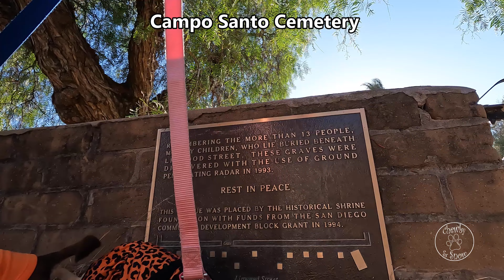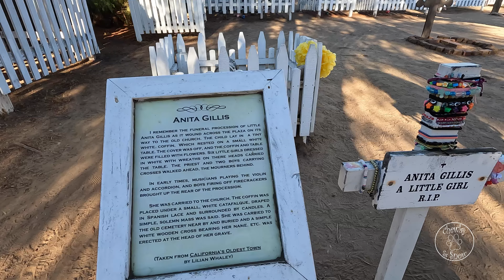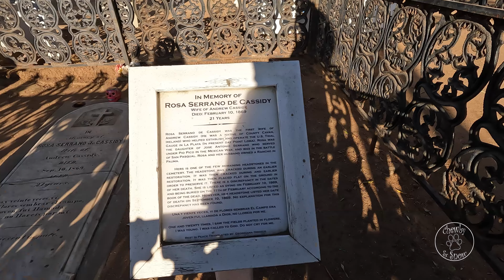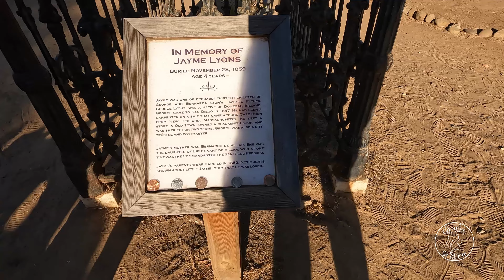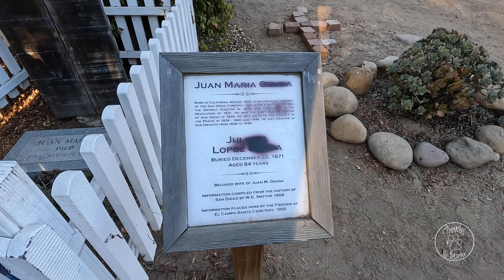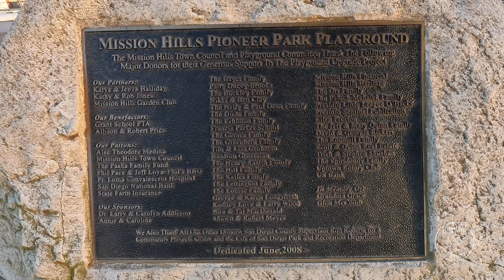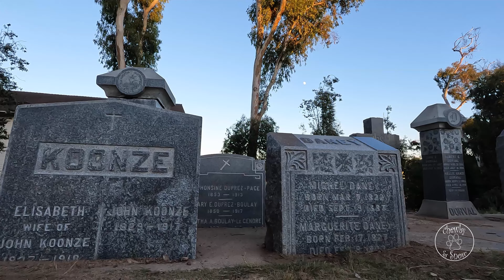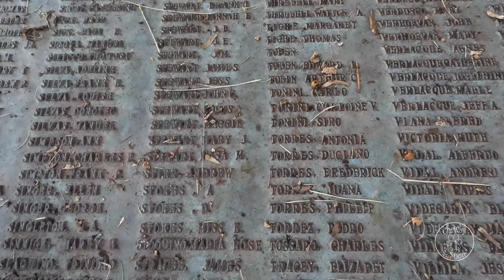Chihuahua Ghost Hunt El Campo Santo Cemetery, Whaley House & MissionHills Park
In this week's episode, we gather our bravery to actually go ghost hunting in our town of San Diego. At the beginning, we are at El Campo Santo Cemetery. El Campo Santo once included the adobe chapel on Conde Street, in which were buried José Antonio Aguirre, María Victoria Domínguez Estudillo and Cave Johnson Couts, distinguished early San Diegans. Between 1849 and 1897, 477 persons were buried in these grounds. Antonio Garra was the most eminent of many Native Americans interred here. A number of graves were relocated after 1874. A street railway bisected the cemetery in 1894. The wall around this portion was built in 1933. Restoration has continued to the present. Next, we arrive at the famous Whaley House. The Whaley House is in the heart of Old Town San Diego. This house is known to be haunted by ghosts. It primarily served as the residential home for Thomas Whaley and his family. Thomas Whaley arrived in California around 1849, during the famous California Gold Rush.  Then, we finally arrive at Mission Hills Park, also known as Pioneer Park, is located in Mission Hills. The park was one of the first cemeteries in San Diego and tombstones and graves of San Diego pioneers are still at the park. Finally, we end our ghostly adventure with a frolic at midnight. Please let us know if you see any strange apparitions on the video.

Thank you for visiting us and watching our videos. We greatly appreciate it!😁🤗🥰